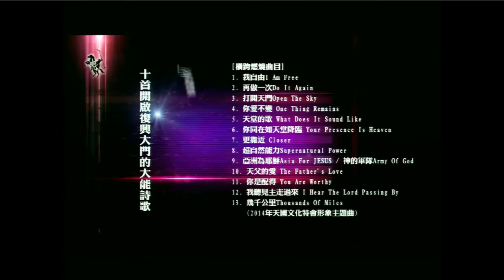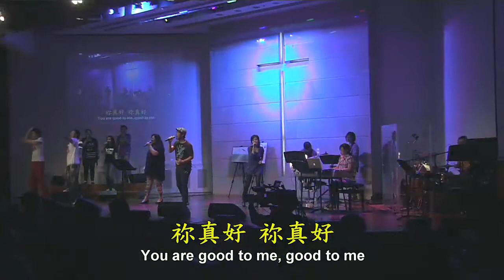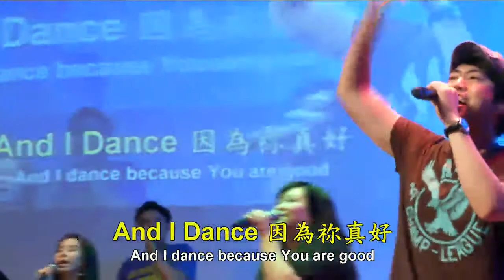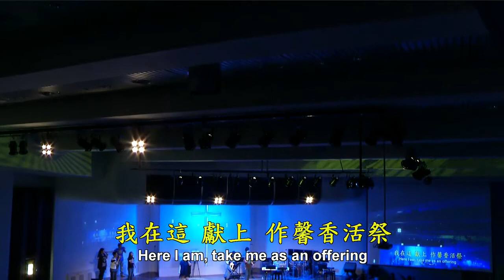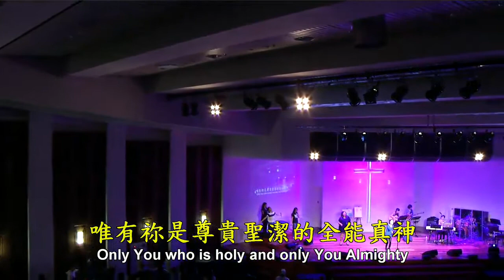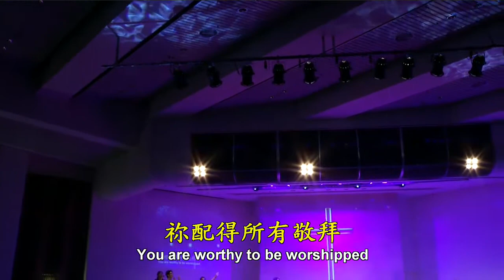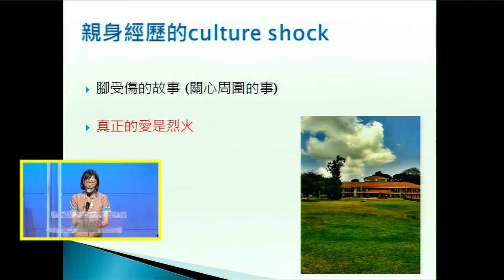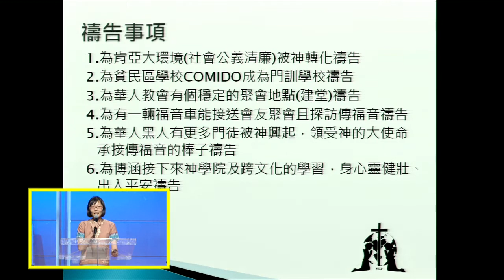2013-09-07 台北靈糧堂青年崇拜